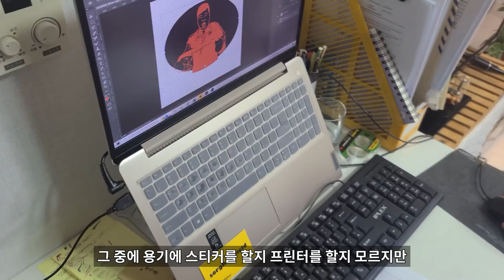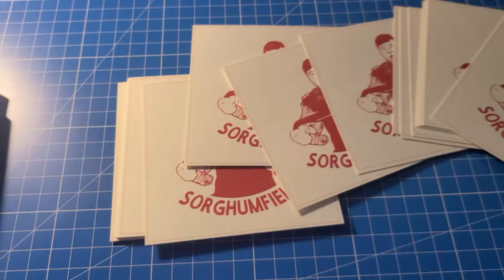방산시장가서 시장조사. 소그엄필드는 내가 곧 로고다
안녕하세요
'소그엄필드' 창업을 위한 준비과정에서
시제품을 보완하기 위한 테스터를 모집하고,
발송하고 설문조사까지 이루어졌습니다.

개인적으로 이런저런 일로 영상 업로드가 늦어
이제서야 그 과정에 있었던 일들에 대한 영상이 업로드가 되네요.

뭔가 하는 것 같지만,
아직 갈길이 멀어서
더 열심히 해야겠다는 생각이 드네요!

▶BGM
라이선스 따라 라이선스가 부여됩니다.